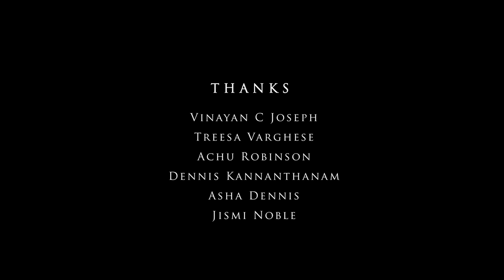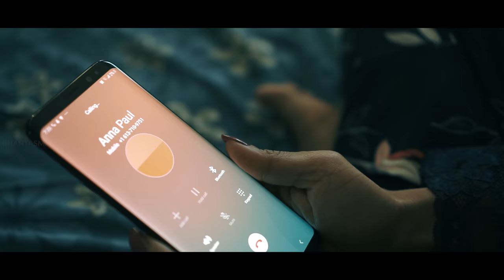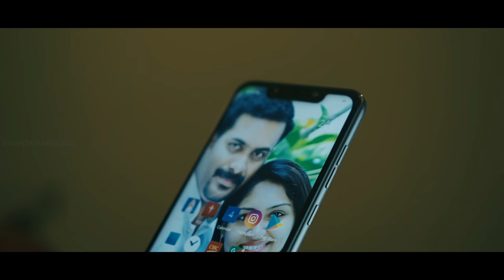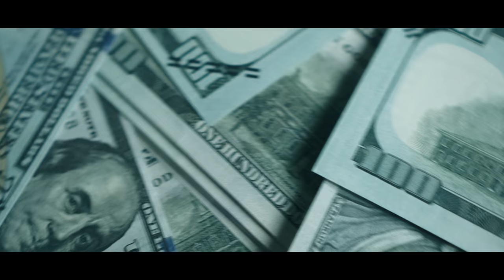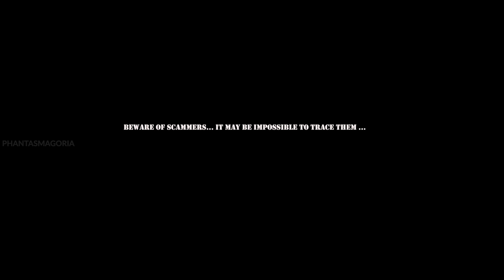Boolean - A Game Of Deception | Malayalam Thriller Short Film | Canadian Made | 4K | 2020 | Subtitle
A short film which depicts a 'Game of Deception'. A suspense thrilling experience.